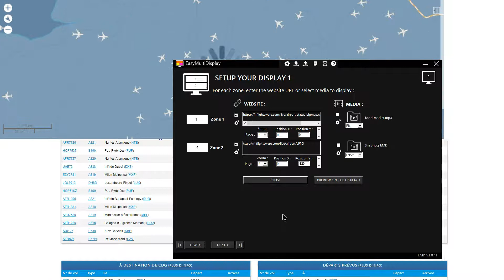Easy Multi Display Air Traffic Multi-Monitor Tv's (Digital Signage Software)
Air traffic info is easy to display with Easy Multi Display

For the example with PARIS CHARLES DE GAULE airport (display on 2 areas of a screen):

Zone 1 is displayed flight monitoring in real time for PARIS CHARLES DE GAULE airport (France)
Zoom: 2

Zone 2 is displayed:
-Arrivals: Paris-Charles-de-Gaulle Airport (Paris) [LFPG]
-Departures: Paris-Charles-de-Gaulle Airport (Paris) [LFPG]
-To LFPG Paris-Charles-de-Gaulle Airport (Paris) [LFPG]
-Planned departures: Paris-Charles-de-Gaulle Airport (Paris) [LFPG]

The principle works with all the airports of the world, it is enough just beforehand to seek it on the site and to copy the various links which interest you.
We could have divided zone 2 into 4 zones on a screen and copy each url to have a table by zone.